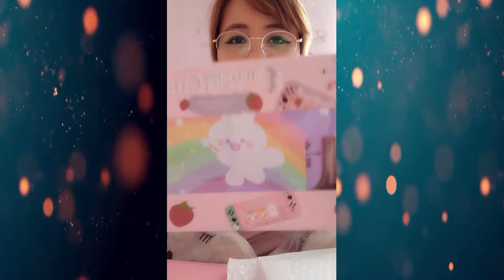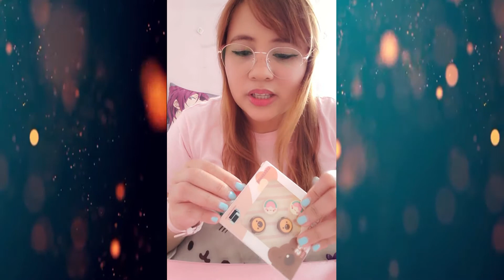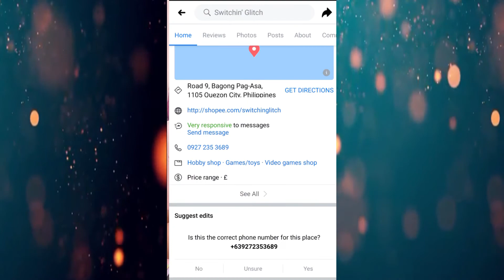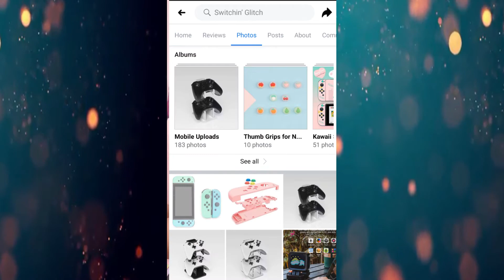Faye & Noel vlogs: Cutie Case from Switchin' Glitch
Personalized our Nintendo switch with silicon case and new thumb grips from Switchin' Glitch.

"Sunshine"
- Author: Joakim Karud